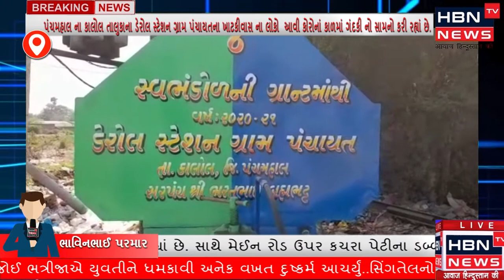કાલોલ ના ડેરોલ સ્ટેશન ગ્રામ પંચાયતના ખાટકીવાસ વિસ્તારમાં ગટર ના પાણીનો નિકાલ ના થતાં ગંદકી ફેલાઈ.